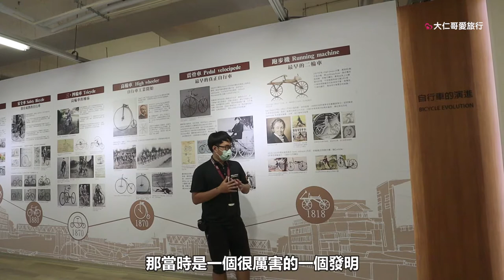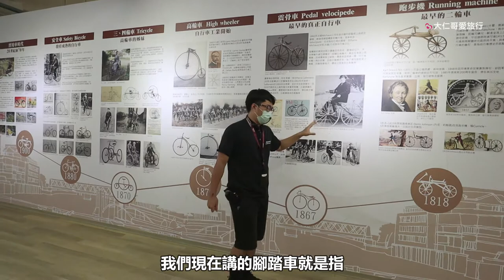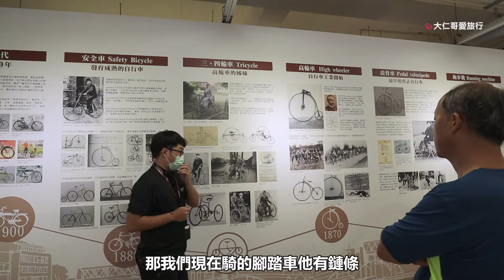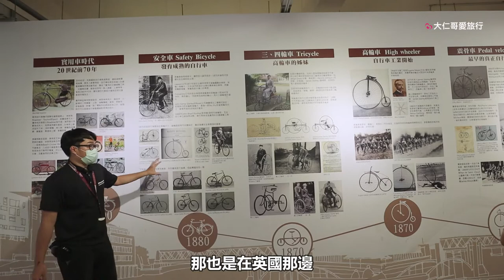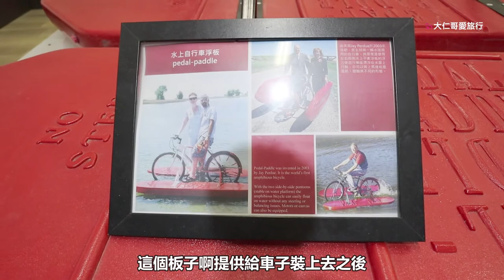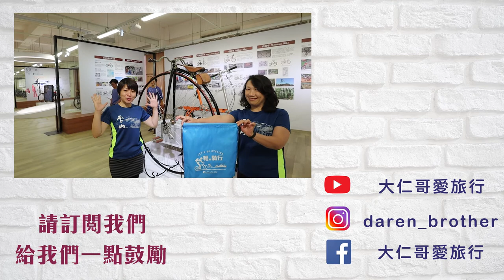太平洋自行車博物館：目前收藏約一百五十件自行車｜有小徑車｜登山/公路車｜電動/城市車｜桃園旅遊｜旅遊頻道｜Taoyuan Attractions｜Taiwan travel｜台湾旅行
Pacific Bicycle Museum: currently has a collection of about 150 bicycles | trail bikes | climbing/road bikes | electric/city bikes

館址：32744 桃園市新屋區永福路686號
電話：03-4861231分機312 /218/219(請於上班時間來電)

交通位置：
國道一號/國道三號→66快速道路往觀音方向行駛到底→
左轉接台15線西濱公路至54.7公里處左轉後，左手邊450公尺即是。

付費公車：
．桃園客運5027（後湖↔中壢）路線
．桃園客運5039（中壢→經永安、觀音→中壢）路線
．濱海觀光公車505（中壢→觀音）路線（週六、日及國定例假日行駛）

免費公車： （請見連結圖標記繞行永安漁港之班車時間）
．新屋二甲線L602（富岡火車站↔永安漁港/福興宮）
．新屋二乙線L603（富岡火車站↔永安漁港/福興宮）
．高鐵線L605（桃園高鐵站↔永安漁港）
．長庚醫院線L606（林口長庚醫院↔永安漁港